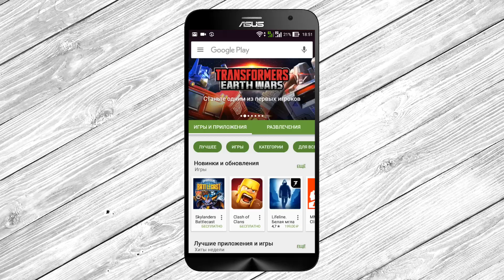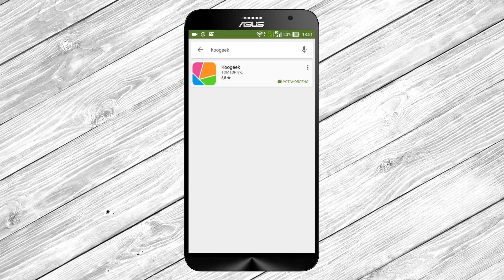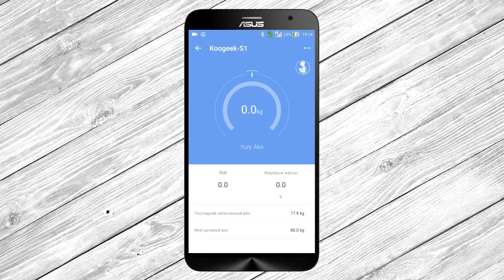KOOGEEK SMART SCALE - ОБЗОР УМНЫХ ВЕСОВ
Сегодня ко мне на обзор попали умные весы от компании TomTop под названием Koogeek Smart Scale. Поэтому сегодня вы увидите мои голые ноги, а также узнаете сколько же весит ваш любимый обзорщик андроид игр.